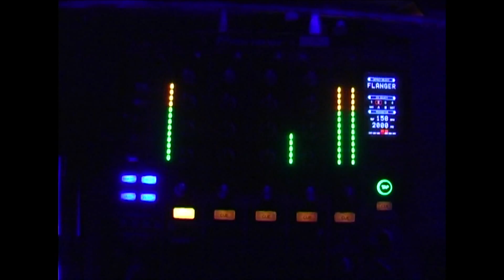Borghetta Stile live @ Brancaleone 21 1 2011 Fluo Party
Borghetta Stile presents

A Chronos Media spliff

Borghetta Stile performing @ Brancaleone - Rome